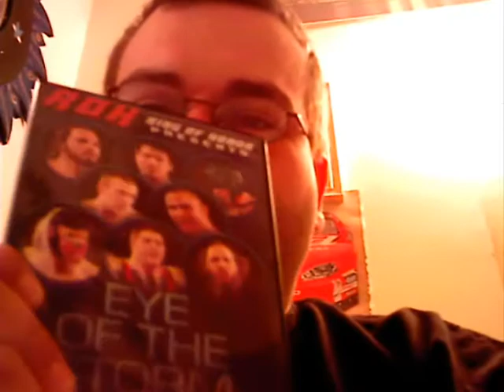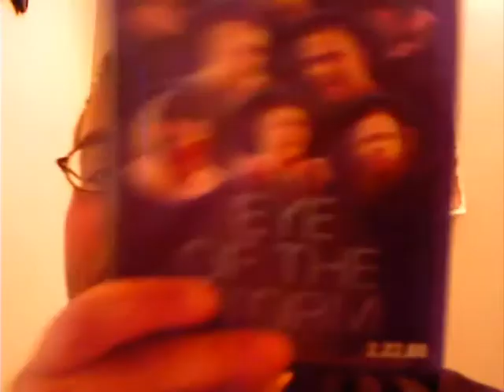my roh dvd reveiw # 5 five eye of the storm 2/22/08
show 8.75 out of 10
thejericode0136 therandy0136 this video
10/10 (LOL) JUST PLAYING

1. Bryan Danielson vs. Rocky Romero 4 stars

2. Delirious vs. Kevin Steen 3.25 stars

3. Austin Aries vs. El Generico 3.75 stars

4. Necro Butcher vs. Go Shiozaki 3.75 stars

The Larry Sweeney Show

5.bryan danielson vs kevin steen 4.25
stars

6.el genericho vs go shiozaki 4 stars

7.Human Tornado vs. Jason Blade vs. Pelle Primeau vs. Mitch Franklin (Four Corner Survival)2.25 stars

8.Jigsaw & Ruckus vs. Jimmy Jacobs & Zach Gowen age of the fall 2.5 stars

9.kevin steen vs go shiozaki 4.25 stars

wwe tna roh new japan noah dragon gate wcw nwa